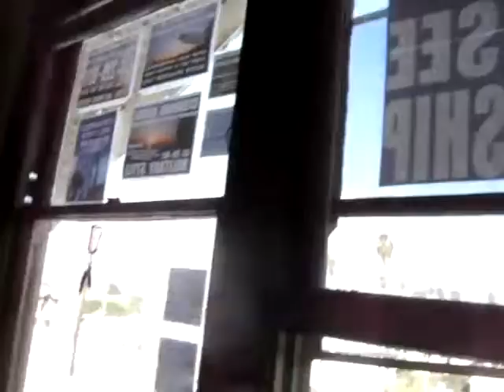PIAGW10 2010F7AGWA110 7 10GIRLSHAVEYOUHEARDABOUTSTONECOLDMELTON39MB